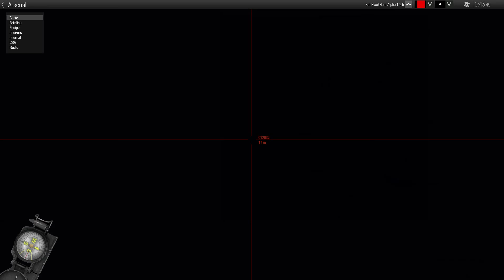Arma 3 | Chasse aux lièvres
▶️ Mission : Suède, juillet 2020 , région de Ruha.
Depuis plusieurs mois, des milices d'ultra droite se rassemble dans la région. Alors qu'au début, ils furent cantonnés seulement à leur terrain privé, celles-ci commencent à patrouiller sur la voie publique et à établir leurs propres lois. La police a rapidement été dépassée et déjà 15 policiers ont été tués lors de guet-apens. Les journaux critiquent le gouvernement quant à sa gestion de la crise alors que des photos de Suédois d'origine arabes pendus à des réverbères ont circulé.

Un détachement du Särskilda Operationsgruppen est envoyé sur zone dans le but de nettoyer et pacifier la région. Le but est de mettre la main sur les réserves d'armes et les leaders des milices. L'armée suédoise s'attend malgré tout à une forte résistance, mais le gouvernement refuse une opération de grande envergure de peur de perdre la face.

Votre unité est envoyée sur zone avec plusieurs hélicoptères dans le but de mener des actions ciblées. Les règles d'engagements sont strictes pas de tir sur les civils seulement des tirs sur hostiles confirmés. Il serait aussi préférable de ne pas se faire repérer trop rapidement lors de vos actions, d'une part à cause des renforts probable qui seraient envoyé sur zone ou simplement de la fuite de vos objectifs vers d'autres localisations.
Le seul support dont vous pourrez bénéficiez en dehors de l'hélicoptère est un accès privilégier à un satellite d'observation.

▶️ Informations :
➖ Rôle : Porteur de bouclier
➖ Maître du Jeu : LeBrun
➖ Carte : Ruha

▶️ Chronologie :
➖ 00:39 - Le blogueur
➖ 11:59 - La cache d'armes
➖ 25:49 - Le dépôt militaire